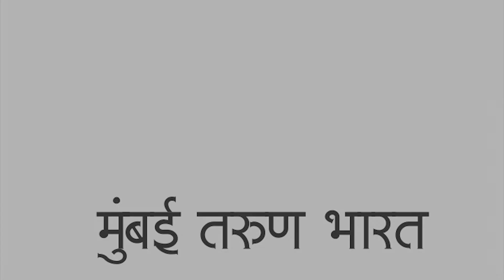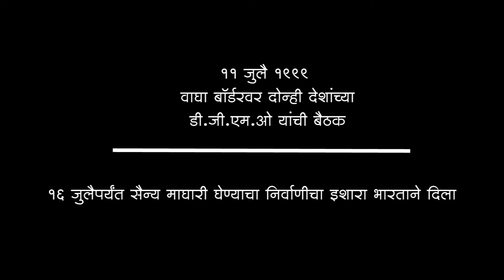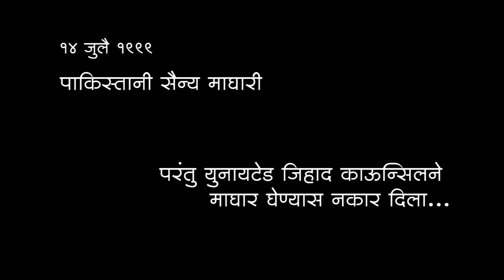कारगिल युद्ध...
२६ जुलै हा दिवस कारगिल विजय दिवस म्हणून ओळखला जातो. १९९९ साली भारत-पाकिस्तान युद्धात शहीद झालेल्या जवानांना आदरांजली देण्याचा हा दिवस, त्या युद्धाची आठवण ठेवून त्यातून प्रेरणा घेण्याचा हा दिवस.

मुंबई तरुण भारत तर्फे सर्व जवानांना ही व्हिडियो आदरांजली...